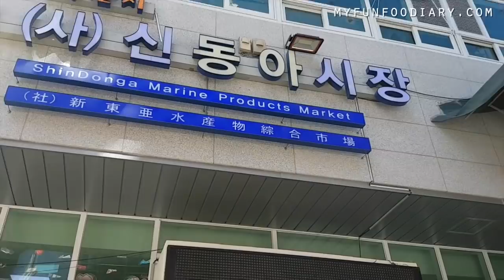CHALLENGE : MAKAN GURITA HIDUP (San-nakji) di Jagalchi Market - Vlog Myfunfoodiary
Kita memiliki beberapa tujuan yang ingin kita capai setiap kali melakukan perjalanan ke negara lain, dan ini termasuk memakan Sannakji (산낙지) Live Octopus Sashimi di Pasar Ikan Jagalchi (부산 자갈치 시장), pasar hasil laut terbesar di Korea yang menjual ikan segar dan ikan kering. Dengan mendorong batas-batas pribadi kita sendiri, makan Sannakji pastilah merupakan momen terbaik bagi kita berdua! Tentakel masih bergerak bahkan setelah kami mencelupkan mereka ke minyak wijen dan garam, dan sensasinya, luar biasa! We want more!! 😍

We have several goals that we want to accomplish every time we travel to other countries, and this includes eating the Sannakji (산낙지) Live Octopus Sashimi at Jagalchi Fish Market (부산 자갈치시장), the largest seafood market in Korea, selling both live and dried fish. By pushing our own personal boundaries, eating Sannakji was definitely one of the best moments for both of us! The tentacles were still moving even after we dipped them into the sesame oil and salt, and the sensation, unbelievable! We want more! 😍

3) Add my channel to your featured channel box